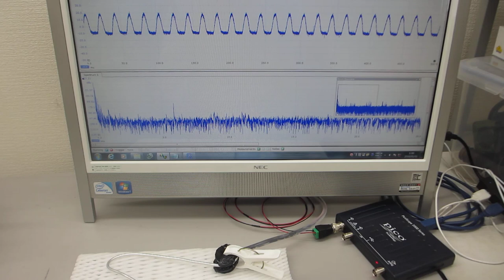超音波プローブのダイナミック特性を評価する技術 （超音波システム研究所）